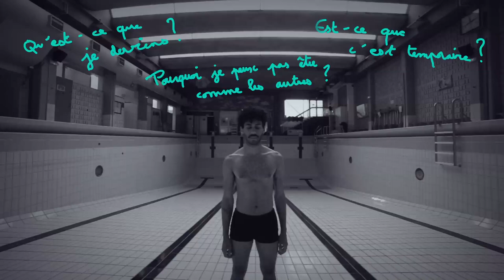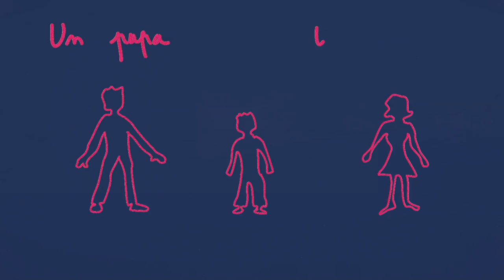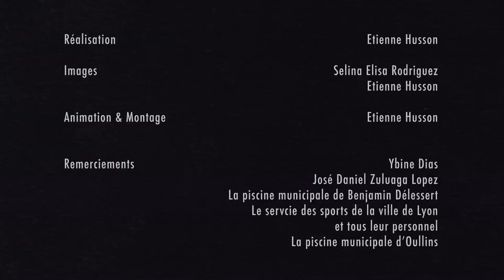Ybine & la piscine | Court-métrage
« Ybine & la piscine » est un court-métrage réalisé en Juillet 2019 dans le cadre d'un défi Kino Lyon sur la thématique « piscine » comme contrainte technique (le film devait aussi faire moins de 4 minutes).

PITCH :
 « Ybine nous parle de son adolescence, de ses moments à la piscine, de la découverte du corps nu des autres garçons dans les vestiaires, de cette attirance dérangeante qu’il ressent pour les hommes, de sa quête d’identité et de reconnaissance, et de son passage à l’âge adulte »

GÉNÉRIQUE :
Scénario & Réalisation : Etienne Husson
Personnage principal : Ybine Días
Images : Selina Elisa Rodriguez & Etienne Husson
Remerciement : José Daniel Zuluaga Lopez